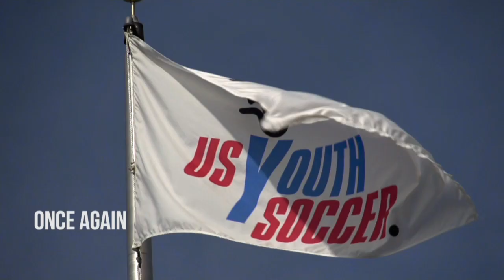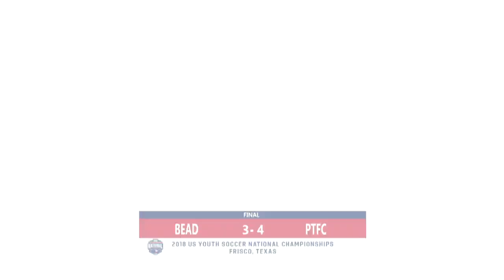Beadling Elite 2003 vs. 03 PTFC Black - U15 Boys - 9am - Field 4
Day 2 - 2018 US Youth Soccer National Championships - Beadling Elite 2003 vs. 03 PTFC Black - U15 Boys - 9am - Field 4